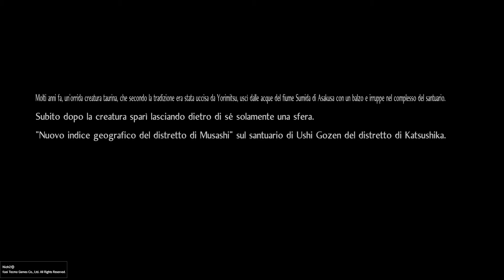Nioh 2: Darkness in the Capital (DLC)|Introduction